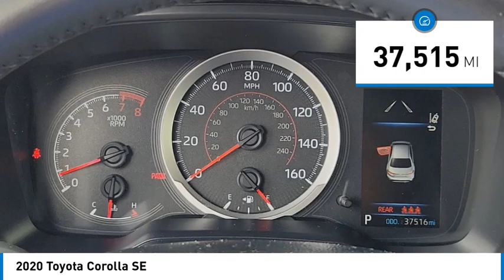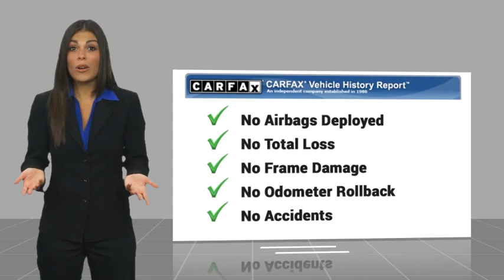2020 Toyota Corolla Gardena,Torrance,Hawthorne,Carson,Compton 00259210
2020 Toyota Corolla SE

You'll love this 2020 Toyota Corolla. This is a vehicle you'll want to take home. Call and get in touch with South Bay Toyota directly, and be the first to open the vehicle door today!